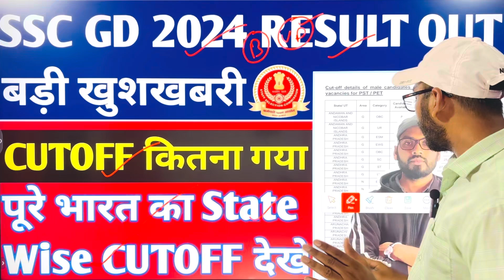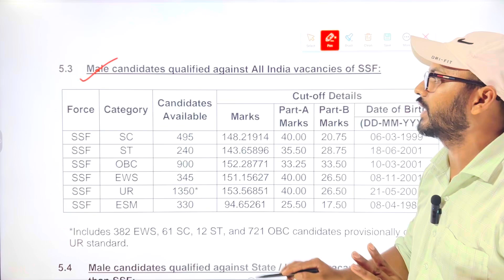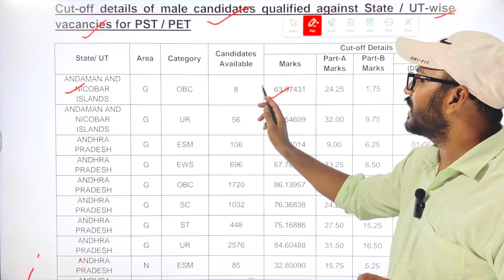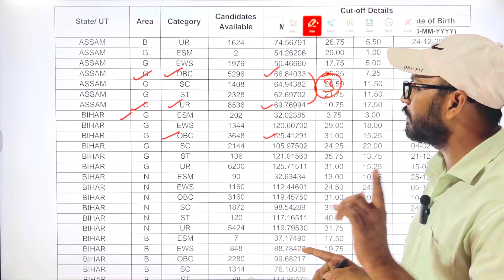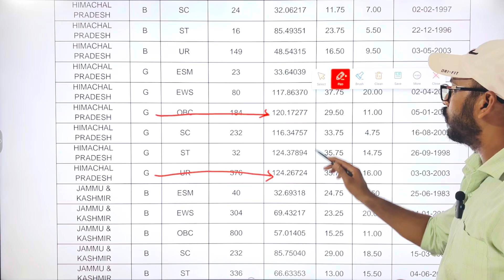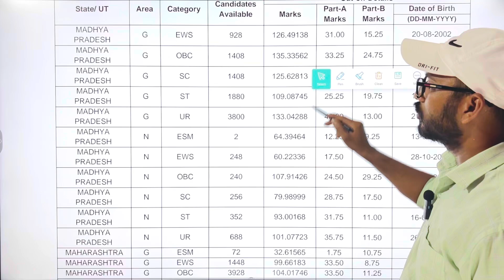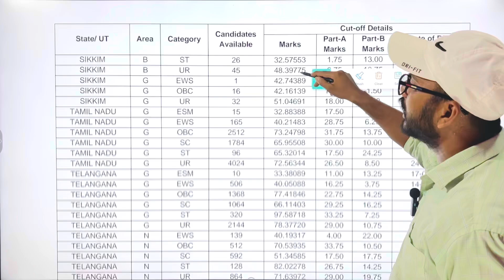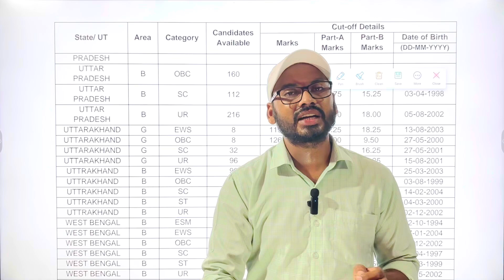SSC GD 2024 RESULT OUT | SSC GD CUTOFF 2024 | SSC GD 2024 STATE WISE CUTOFF | SSC GD NORMALISATION ?